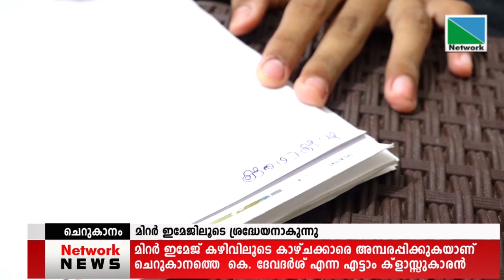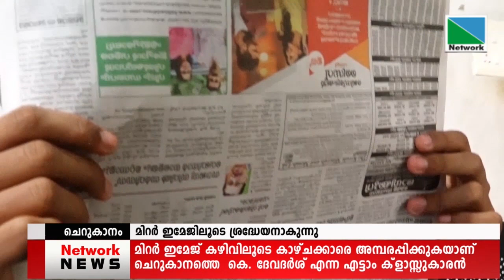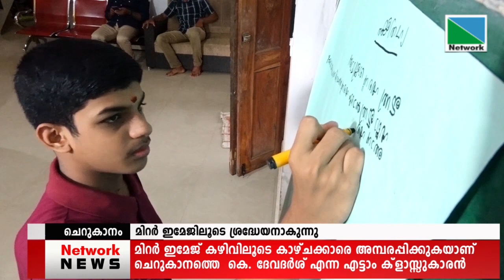11 AUGUST 2022